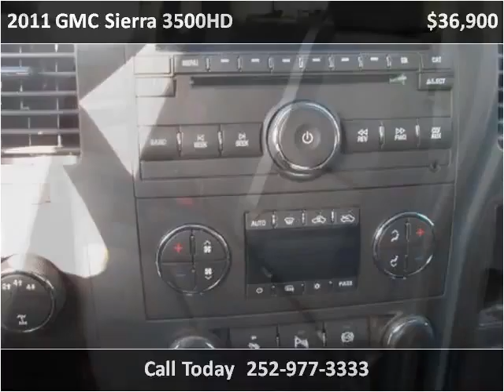2011 GMC Sierra 3500HD Used Cars Rocky Mount NC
This 2011 GMC Sierra 3500HD is available from Jack's Used Cars LLC.